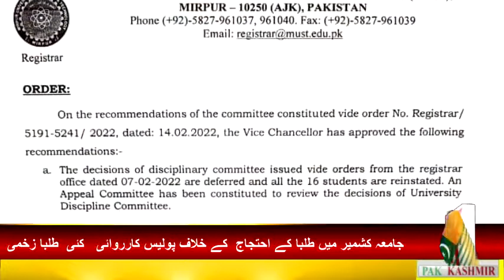Kashmir University students and police clashed,man y students injured.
Kashmir University students and police clashed,man y students injured. ‎@PKTVWORLD